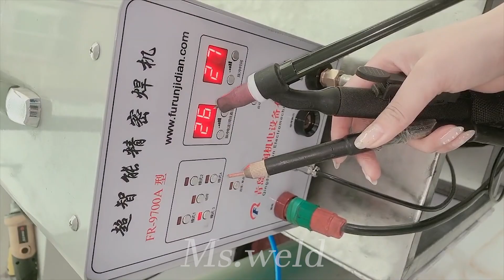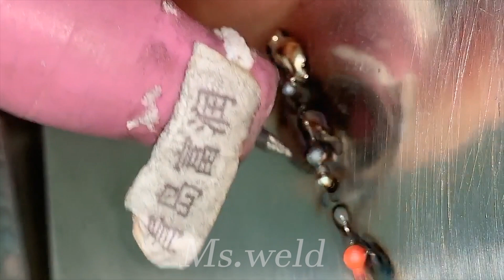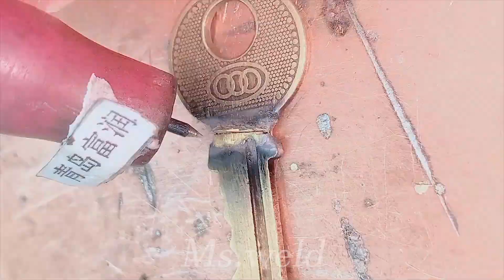Broken key VS cold welding machine,What will happen?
Hello, I am from China, I am a professional cold welding technology girl.